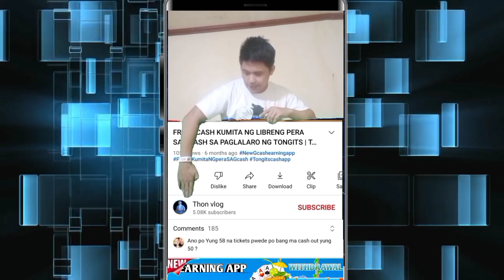NEW RELEASE APP! FREE GCASH AFTER REGISTRATION AT KUMITA NG PERA SA GCASH | DIAMOND GAME APP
78684575
78684575

Top 1 paying app in the Philippines

                             ✨ NOTE ✨
        THIS VIDEO IS FOR EDUCATIONAL OR INFORMATIONAL PURPOSES ONLY. THON VLOG CANNOT GURANTEE THAT YOU CAN EARN MONEY USING THIS METHOD.